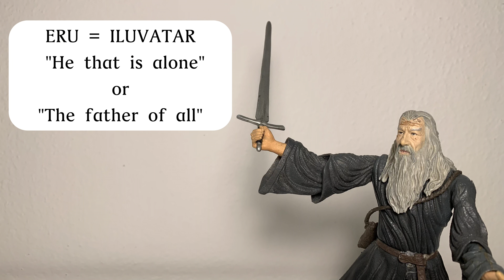Gandalf the Grey presents Ilúvatar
Hello fellows from Middle Earth. Today, Gandalf the Grey will introduce you to Iluvatar.

Eru, the one, also called Illuvatar is the supreme God of Middle earth. Eru is omniscient, omnipotent, exists outside of time, and is the owner of the imperishable flame which means he is the only one in all Arda that can give life. His deeds influenced and shaped Arda and Middle-earth.

Please let us know if you like the video in the comments and we keep publishing more in this new Tolkienpedia section.

Lord of the facts - One click to reveal them all!